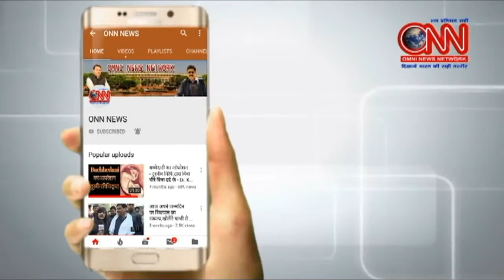Labour day 2019: मई दिवस पर शेयर करें ये कोट्स || ONN NEWS